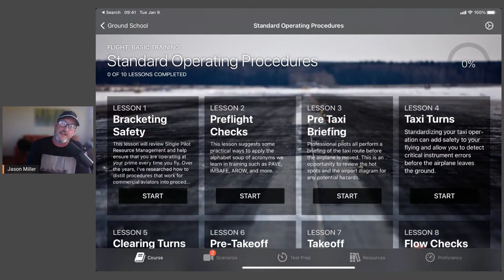Bracketing Safety – The Finer Points LIVE with Jason Miller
Join Jason as he discusses the secret to how professional pilots stay safe LIVE and will be answering your questions! For a full schedule of upcoming lives

I've got videos and podcasts coming every week in 2022.